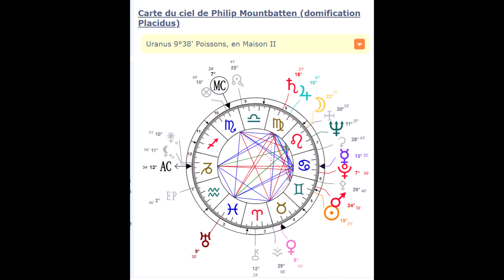Prince PHILIP ASTRO PORTRAIT ​ Transgénerationnel partie 2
suite de la 1ere partie,
présentation non exhaustive mais révélatrice de ce que peut être l'astrologie transgénérationnelle
Le Prince Consort né le 10 juin 1921 à Corfou nous a quitté le 09 avril 2021 à 99ans. Son histoire est fantastique  : il a eu une enfance dramatique et à la lumière de l'astrologie transgénérationnelle sa vie est plein de sens !! une exemplarité aussi bien sociale qu'astrologique
par ailleurs
je propose à tous les étudiants, amateurs et passionnés d'astrologie pour une modique somme l'écrit de cette étude complétée de nombreux points analytique propre à l'analyse transgénérationnelle - pour enseignement.
merci de me contacter directement sur mon site ou page Facebook
ॐღ Bienvenue sur Le Ciel Bleu Astrologie Astrologie ॐღ

** Retrouvez sur mon site un Cours Audio ou PDF sur Pluton :
** Consultation personnalisée sur Pluton dans votre Thème Natal

☯ Pour contribuer au Ciel Bleu en ce monde, vous pouvez m''offrir  l'équivalent d'un  café ou plus si vous souhaitez soutenir mon travail, et  encourager cette chaine :
  ॐღ☯☯☯☯☯☯☯☯ ॐღ

☯ Merci pour votre soutien car  chaque vidéo  demande un budget du temps de l'énergie et du travail !!